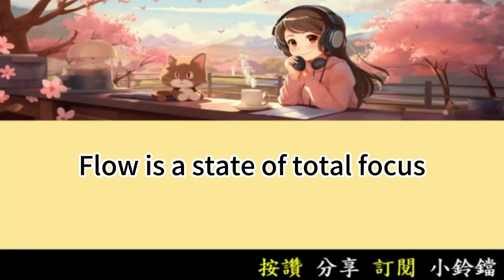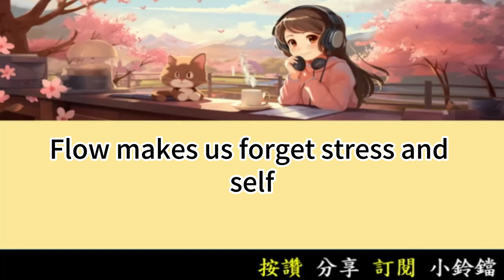心流：最優體驗的心理學 (雙語) | 每天半小時 運動英語腦 一年英文突飛猛進 | 高中英文單字5000單字故事|國中小英文單字2000單字故事|Learn English through Story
心流：最優體驗的心理學
Flow: The Psychology of Optimal Experience

這本書由米哈里·契克森米哈伊寫的。
This book is written by Mihaly Csikszentmihalyi.

它探討了心流的概念。
It explores the concept of flow.

心流是一種全神貫注的狀態。
Flow is a state of total focus.

在這種狀態下，時間感似乎消失了。
In this state, the sense of time seems to vanish.

人們在做喜歡的事時經常體驗到心流。
People often experience flow doing things they love.

心流在各種活動中都可能發生。
Flow can happen in a variety of activities.

例如在運動、學習或藝術創作中。
Like in sports, learning, or art creation.

心流狀態讓人感到快樂和滿足。
Flow state brings happiness and fulfillment.

要達到心流，需要技能和挑戰。
Skills and challenges are needed for flow.

當技能與挑戰相匹配時，心流出現。
Flow appears when skills match challenges.

太簡單的任務無法產生心流。
Too easy tasks won't produce flow.

太難的任務則會產生焦慮。
Too hard tasks create anxiety.

心流對個人成長很重要。
Flow is important for personal growth.

它提高了我們對生活的滿意度。
It increases our life satisfaction.

心流幫助我們提高技能。
Flow helps us improve skills.

本書教導我們如何達到心流。
The book teaches how to achieve flow.

通過設定清晰的目標，可以進入心流。
Setting clear goals can lead to flow.

專注於當前活動也很關鍵。
Focusing on the current activity is key.

找到真正喜愛的事物很重要。
Finding what we truly love is important.

心流讓我們忘記壓力和自我。
Flow makes us forget stress and self.

在心流中，我們完全投入活動。
In flow, we are fully engaged in the activity.

這本書提供了許多實用的建議。
The book offers many practical tips.

它鼓勵我們追求心流體驗。
It encourages pursuing flow experiences.

心流可以在工作和休閒中找到。
Flow can be found in work and leisure.

契克森米哈伊的研究很廣泛。
Csikszentmihalyi's research is extensive.

他訪問了不同領域的人。
He interviewed people from different fields.

他發現心流是普遍存在的。
He found flow is universally present.

心流不只是關於樂趣。
Flow is not just about fun.

它關於深入學習和成長。
It's about deep learning and growth.

心流體驗可以提升心理健康。
Flow experiences can enhance mental health.

這本書對理解幸福有重要貢獻。
The book contributes greatly to understanding happiness.

它幫助我們找到生活中的意義。
It helps us find meaning in life.

契克森米哈伊強調心流可以培養。
Csikszentmihalyi emphasizes flow can be cultivated.

透過練習，我們可以經常體驗心流。
With practice, we can often experience flow.

這本書提供了達到內在滿足的方式。
This book offers a way to achieve inner fulfillment.